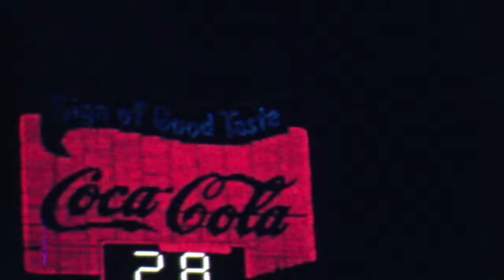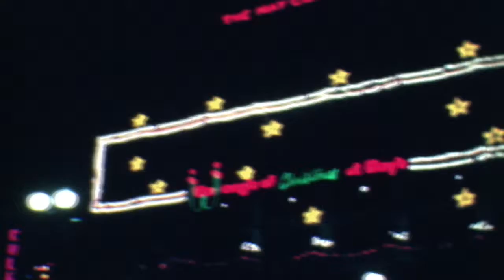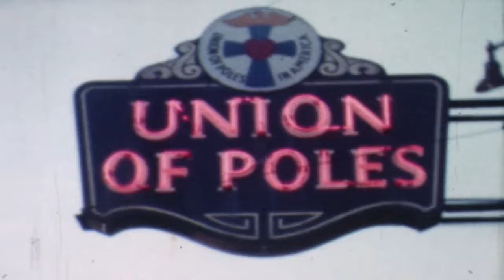Prosinski-Janke Home Movies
1959 Janke Halloween, Downtown Cleveland Thanksgiving, Christmas, Grabowski 50th wedding anniversary.  Filmed by Ed Janke N34